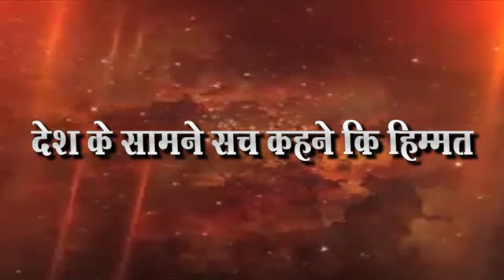प्रभा परदेशी यांचे मनपाच्या कारभारावर अनोखे आंदोलन पहा एकदा